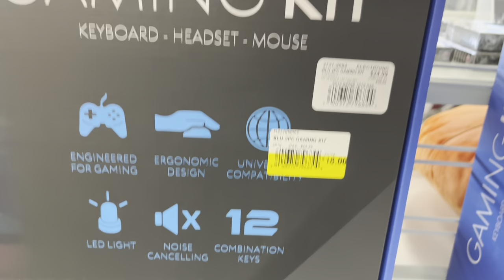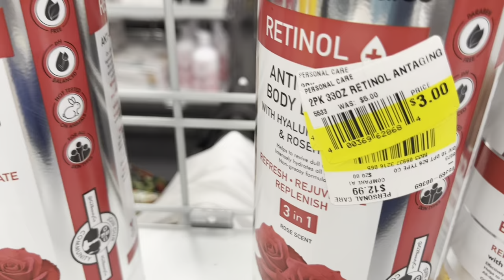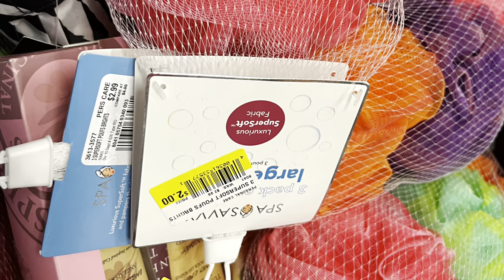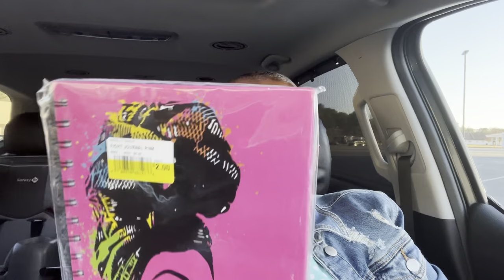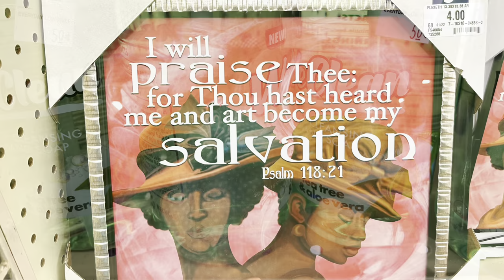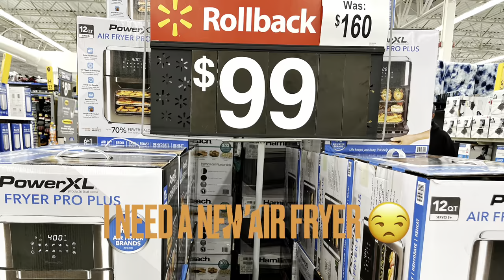Major Profits To Be Made for Mothers Day Gift Baskets from this Shopping Haul: CitiTrends Walmart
Shopping haul Vlog!! Great items I will make wonderful profits from